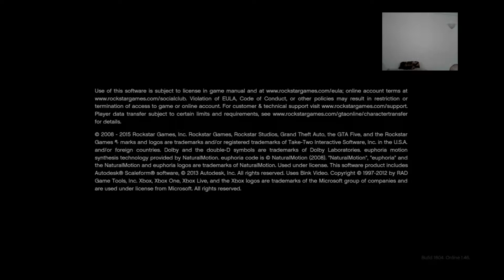GTA 5 Campaign 4